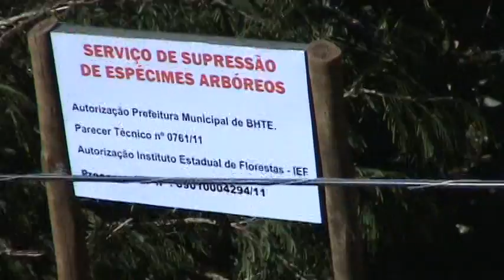Prefeito Marcio Lacerda, ou Marcio Lá Serra? - VIDEO 7